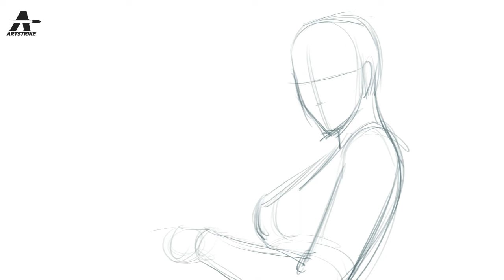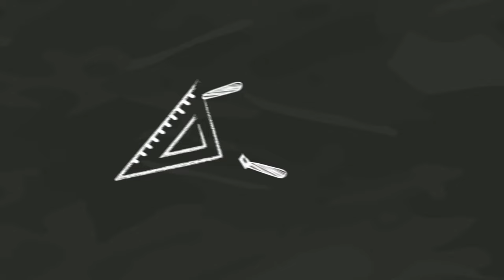ပြည်သူ့ကာကွယ်ရေးအမျိုးသမီးတပ်ဖွဲ့က​⁠ အဆင်လေး@artstrikemyanmar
📢Song by Artist@MrKyarpauk
The Call - Kyar Pauk